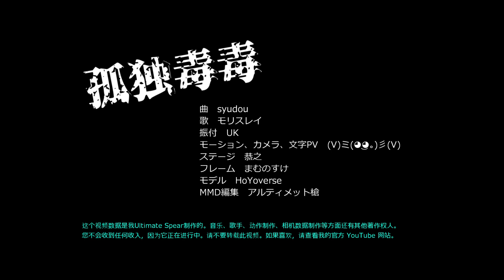【Genshin Impact 原神MMD】孤独毒毒【放浪者／Wanderer】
モーション、カメラ、文字PV　(V)ミ(◕‿◕｡)彡(V)様
モデル　HoYoverse様、观海様
ステージ　恭之様
フレーム　まむのすけ様
エフェクト　針金P様、おたもん様、のりしお様、ビームマンP様、ikeno様、rui様、
くろくま様、鶴千暁様、化身バレッタ様、tktk様、あじ様、ミーフォ茜様、
めめ様、そぼろ様、glam様、winglayer様

※この動画は二次創作です。公式の物語とは一切関係ありません。
※Youtube&niconico ONLY.禁止转载哔哩哔哩等.